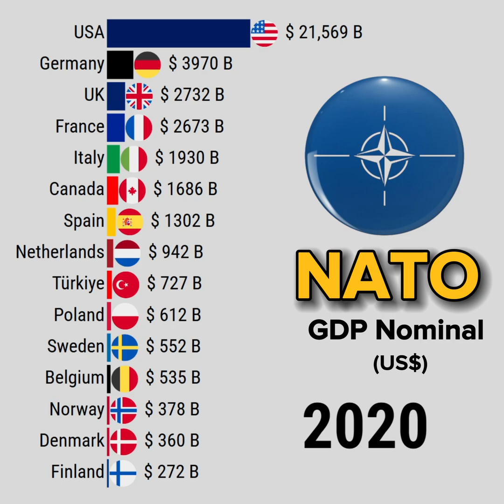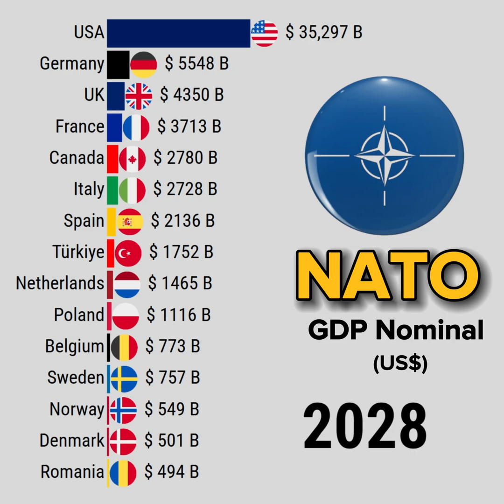The Richest NATO Countries By GDP Nominal 1960-2029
This data visualization video shows The Richest NATO Countries By GDP Nominal 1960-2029